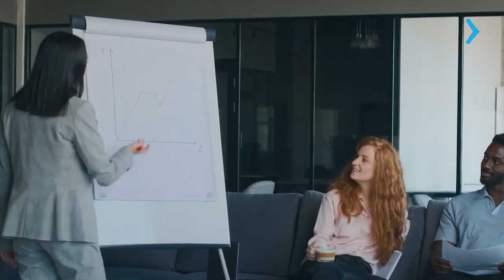ESTUDE BUSINESS NO NIAGARA COLLEGE TORONTO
Descubra as oportunidades oferecidas pelo programa de Business no Niagara College Toronto, situado na cidade de Toronto, Canadá. Este curso foi elaborado para proporcionar aos estudantes uma educação prática e de alta qualidade, preparando-os para uma carreira versátil no mundo dos negócios.

Ao optar pelo programa de Business no Niagara College Toronto, os estudantes têm a oportunidade de se envolver em aprendizado prático e imersivo, adquirindo habilidades essenciais para terem sucesso em uma variedade de áreas comerciais. A instituição é reconhecida por seu compromisso com a excelência acadêmica e conta com um corpo docente experiente, que oferece suporte abrangente aos alunos ao longo de todo o curso.

Quer saber mais? Acesse e converse com o representante oficial do Niagara College no Brasil. Vamos ajudá-lo a dar o próximo passo em direção ao seu sonho de estudar em Toronto, no Canadá!